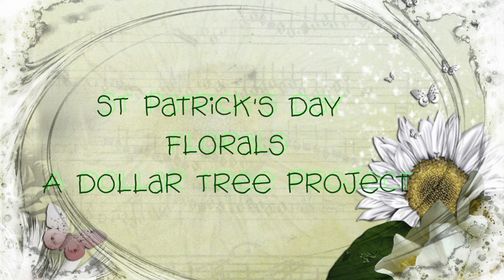A St. Patrick's Day Floral: A Dollar Tree Project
All supplies except the ribbon from the Dollar Tree